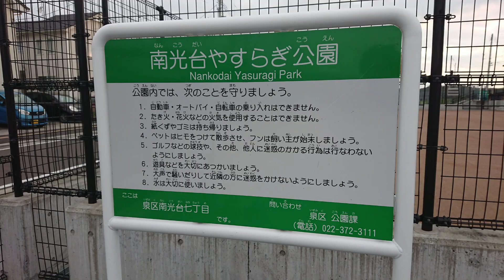南光台やすらぎ公園